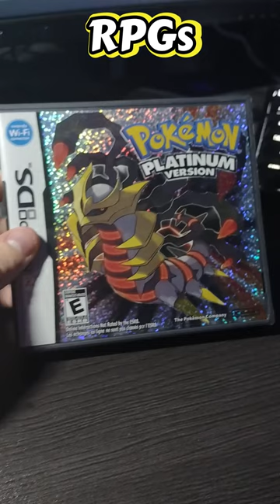My Favorite Videogame From Every Genre